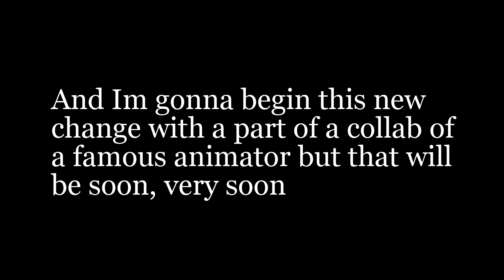Here we go................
.to the revolution. find the references. its a part of the game.